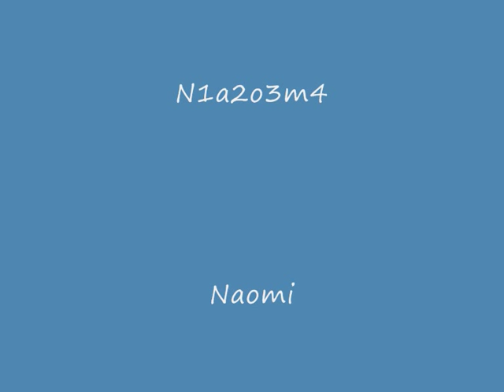waterloo road couples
Let me know who your fav waterloo road couple is :D
mine is reddie of course :) x